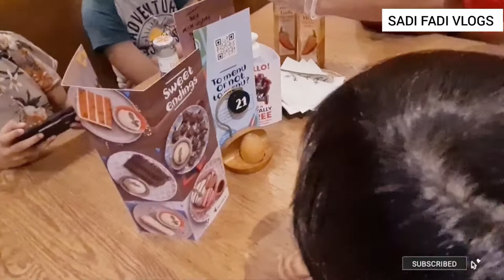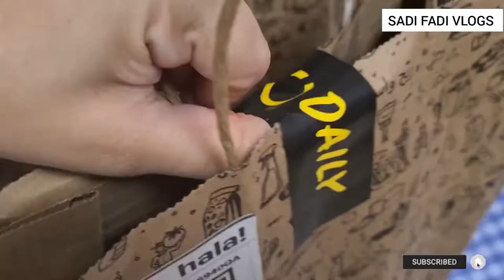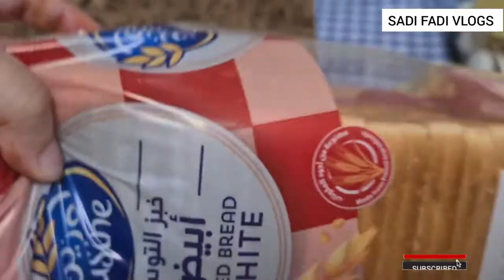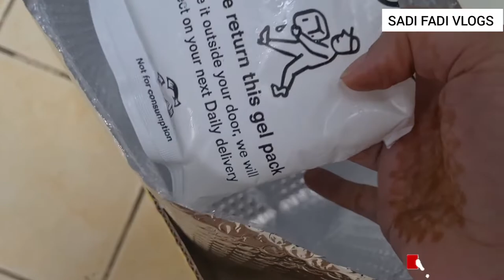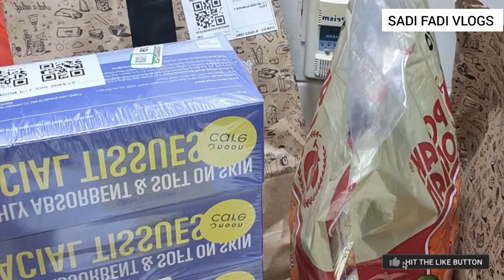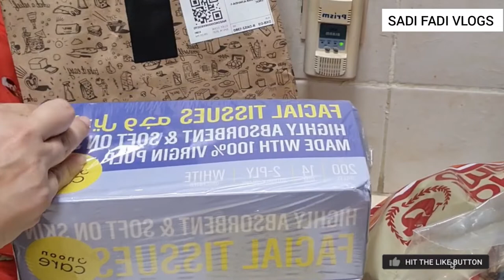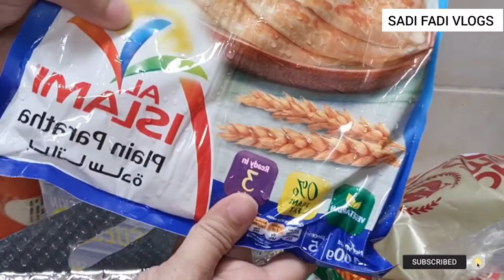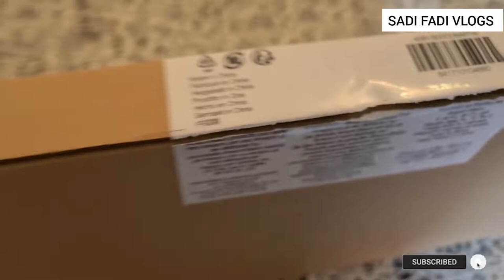Dinner at DFC | Noon Daily Experience |Amazon Review | Sadi Fadi Vlogs |Pakistani Family Dubai Vlogs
Also my first shopping experience with Noon Daily online shopping app.